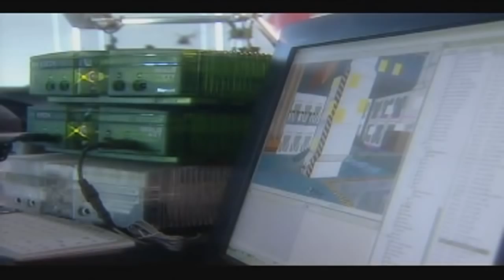Phoenix: The Lost XBOX SRPG Cancelled by Bungie | Unseen64 (ft. SoberDwarf)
Before Halo and Destiny, in late 90’ Jason Jones, Bungie's co-founder along with Alex Seropian, had the idea of creating a fantasy tactical role playing game where you fight against huge armies of characters. It was a project nicknamed “The Giant Bloody War Game”, inspired by movies such as Braveheart and fantasy novels such as The Black Company. This was the conception of Myth: The Fallen Lords, a game that became another big success for Bungie and holder of many innovations for the RTS genre in 1997. Bungie was officially purchased by Microsoft in 2000, when the company was trying to acquire developers to create exclusive games for their debut console: the Xbox. The Myth franchise was transferred to its publisher Take-Two Interactive, but Microsoft and Bungie did not forget their RTS fans and were already planning a new tactical RPG that would have revolutionized the genre on console. This new project was internally known as “Phoenix” (or "Breach") and it would have been one of the first exclusive Xbox games by Bungie.

► You can read more about Phoenix and many more lost games in our book: Video Games You Will Never Play:

► References and footage used:
Full article from the Unseen64 book - Video Games You Will Never Play